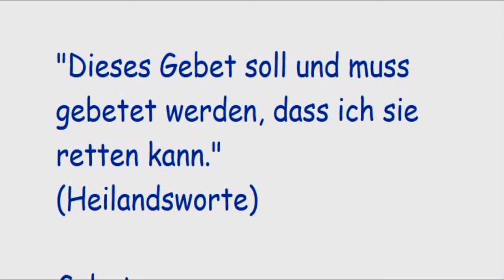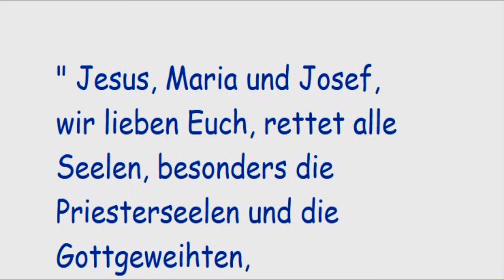STELLVERTRETEND REUE ERWECKEN FÜR ALLE STERBENDEN